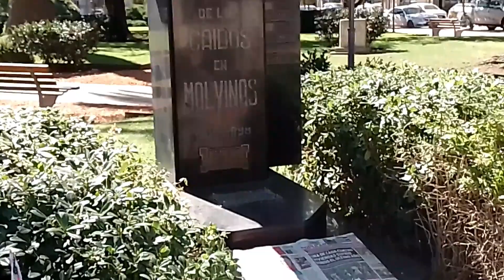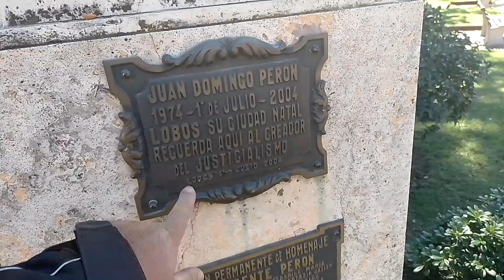Lobos Bs As y empalme Lobos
Ciudad de Lobos, otro lugar con historia 👍🏻